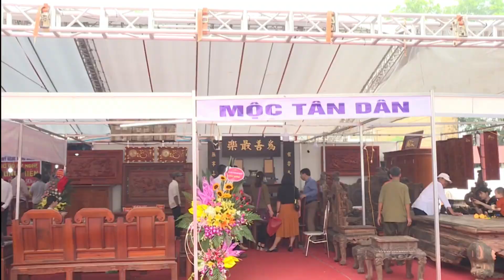Tình Ta Khúc Hát Sông Quê - Nhạc: Đinh Văn Bình, Lời thơ: Vũ Quốc Anh, Ca sĩ: Minh Mẫn